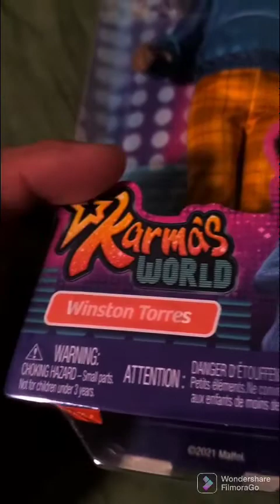My KARMA'S WORLD ™️ ®️ ©️ toy review.